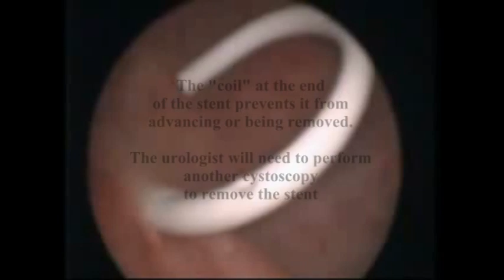Cystoscopy and ureteral stent placement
This video has been edited (shortened) and voice-over added.  It demonstrates a cystoscopy and placement of bilateral ureteral stenting.